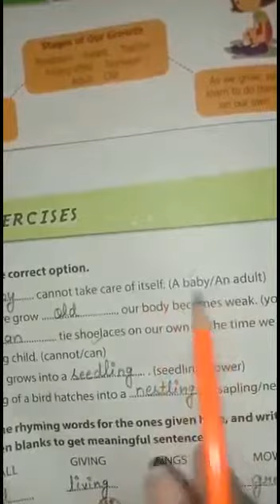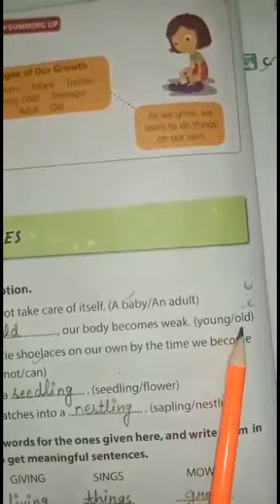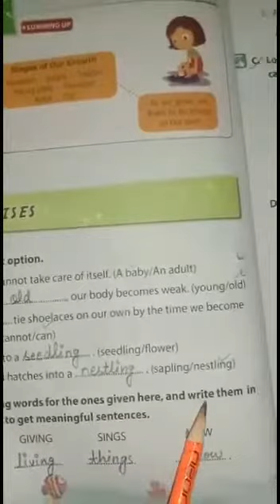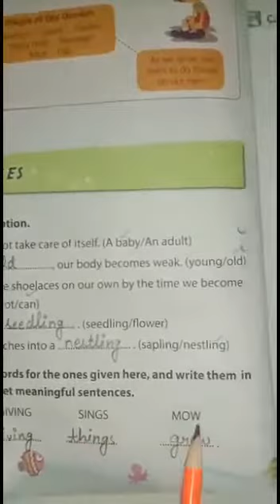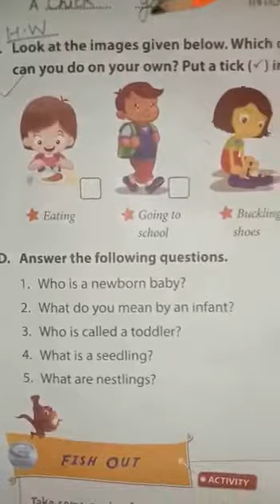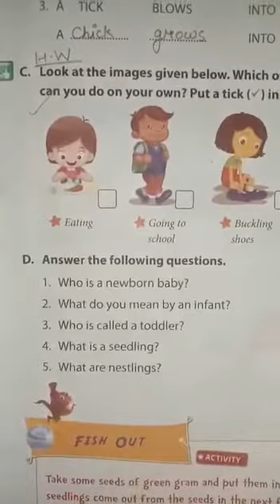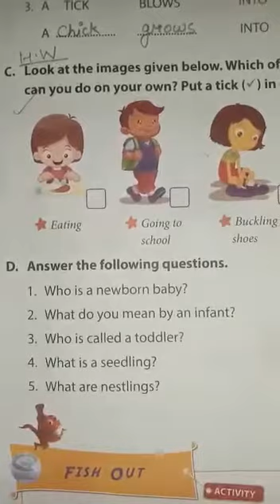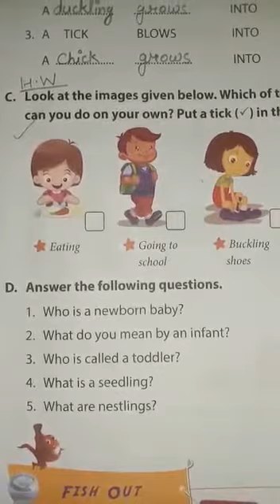Cl 2 EVS Ch 2 Exercise